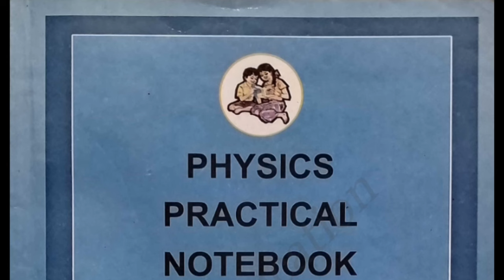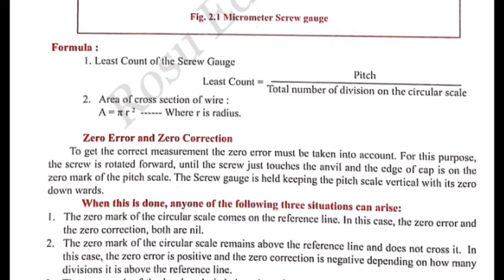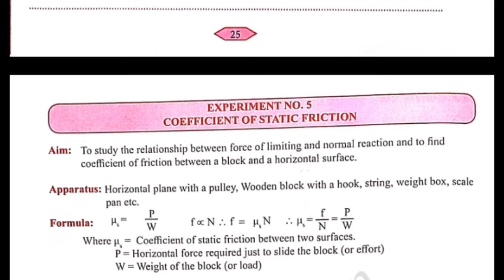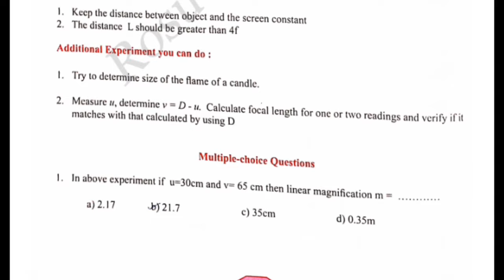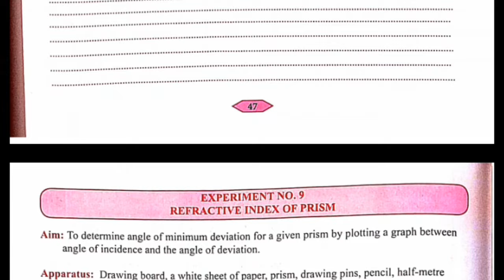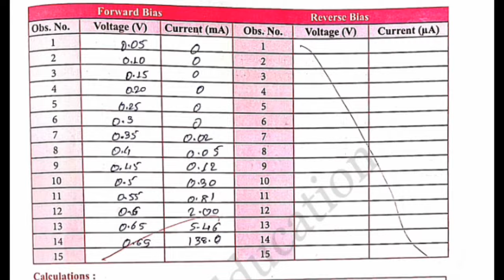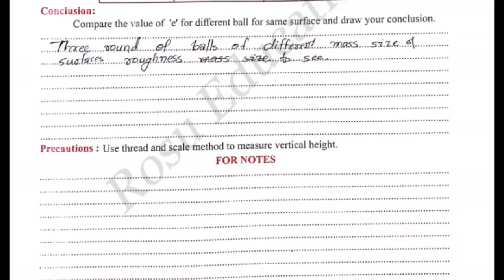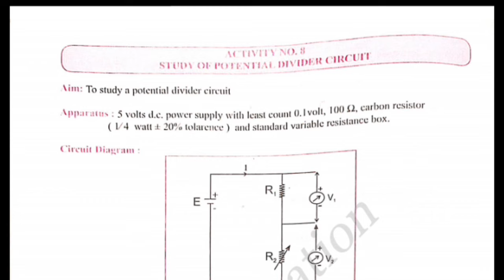class 11 physics practical ||11th physics all experiments & Activity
And do not forget to know me your opinion in the comment box 😁💜

My phone
My earbuds
My Laptop